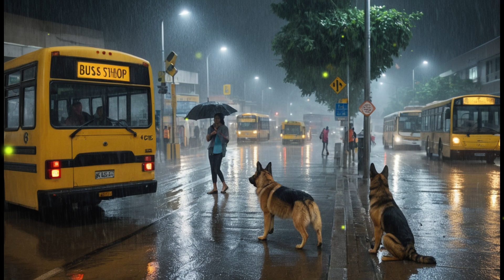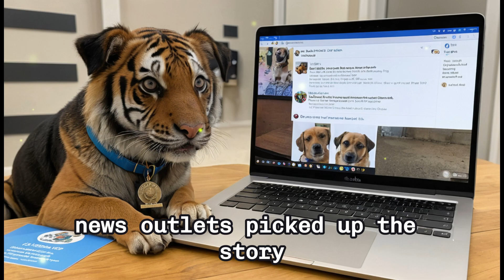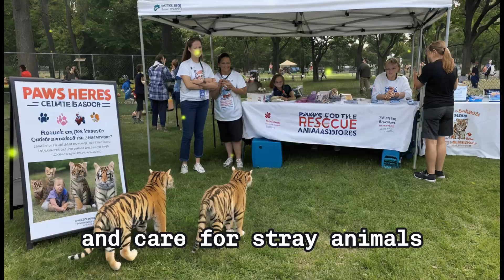Incredible Dog Rescues Kittens from Bus |Hero Dog Saves 3 Kittens Trapped Under a Bus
You won't believe this dog's incredible bravery! On a stormy night, Tiger, a loyal German Shepherd, noticed something no one else did—three helpless kittens trapped under a running bus. What happens next will warm your heart and restore your faith in humanity. 🐾❤️
This true story shows the power of compassion and the bond between animals and humans. Watch as Tiger’s quick thinking saves lives and inspires an entire community.
🌟 Highlights of the video:
• Rainy night rescue at the bus stop 🌧️
• Tiger’s heroic act to save the kittens 🐕🐱
• Heartwarming recovery at the vet
• How this rescue story went viral and helped raise awareness for stray animals
Support local shelters and adopt strays! Every life matters.